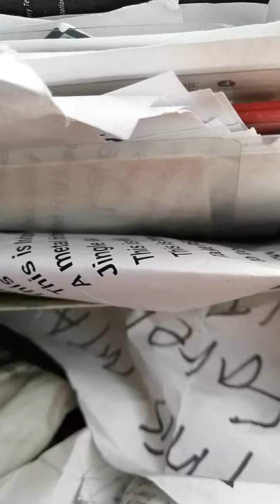12/29 B15 JFK Airport Bus Ride from Woodhull Hospital to JFK Airport (1)